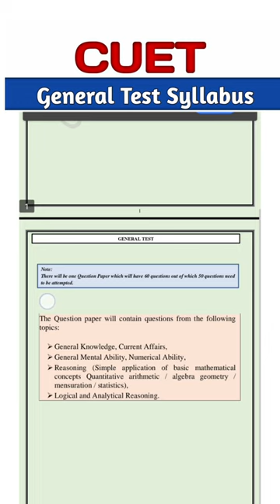CUET general test syllabus 2023 | General test preparation for cuet 2023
cuet general test 2023
cuet general test preparation 2023